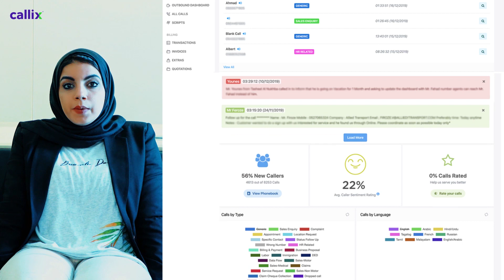What makes Callix a unique call answering platform?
Our customer service team is obsessed with making your customers happy. They believe that every call is an opportunity to build relationships and ensure true customer happiness.
Hear it from a few of our customer happiness officers, as they tell you about their role in helping your customers, and why Callix is a unique call answering solution.